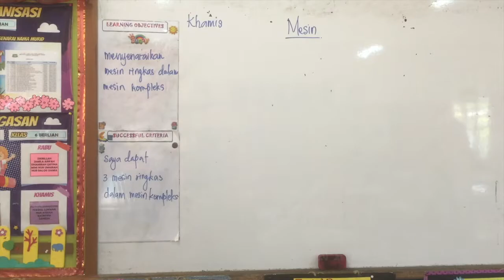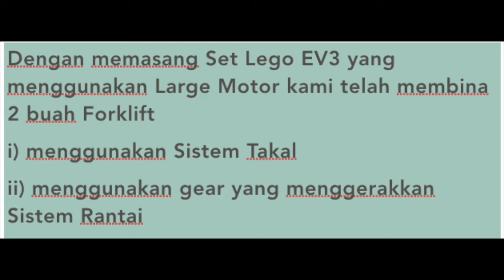SEBRO INROBOTIK2021@IPGKSM (KATEGORI SEKOLAH RENDAH)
INROBOTIK @IPGKSM

VIDEO KATEGORI SEKOLAH RENDAH

PERTANDINGAN ROBOTIK NORMA BAHARU PERINGKAT KEBANGSAAN 2021

"ROBOTIK DALAM PENDIDIKAN"

ANJURAN:
INSTITUT PENDIDIKAN GURU MALAYSIA & IPG KAMPUS SULTAN MIZAN